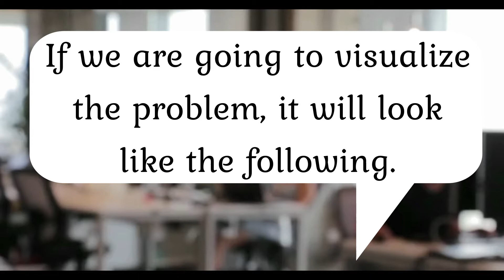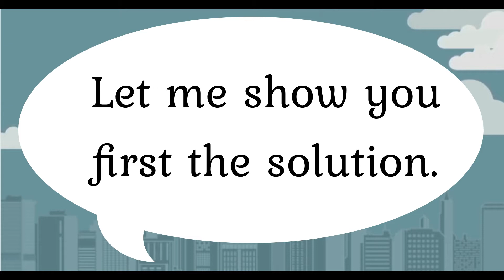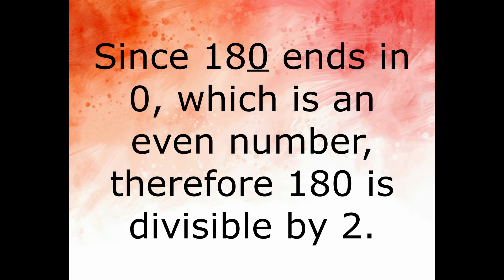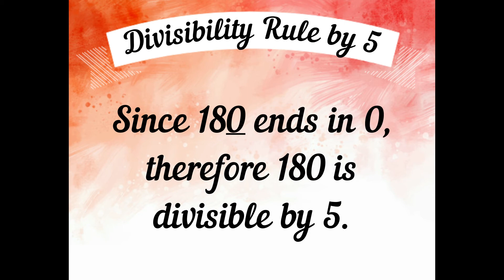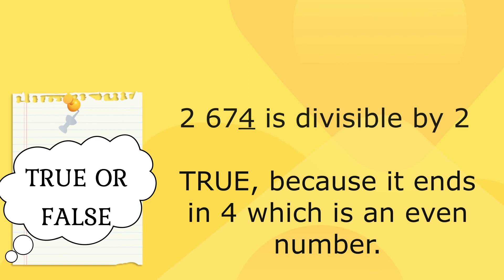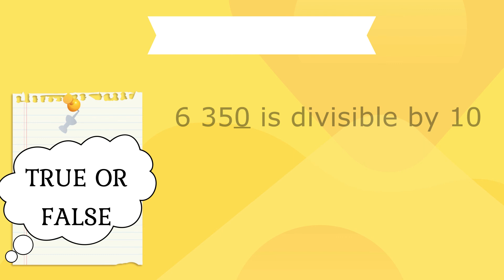DIVISIBILITY RULES BY 2, 5, 10 (Math Quarter 1, Module 1)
Divisibility rules by 2, 5 and 10